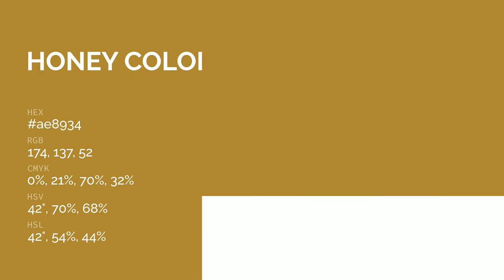Honey color ae8934 hex color - Yellow color - Cool color ae8934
What color is Honey ? ae8934 hex color - Yellow color - Cool color ae8934

Hex ae8934 Color Code is also known as Honey color.